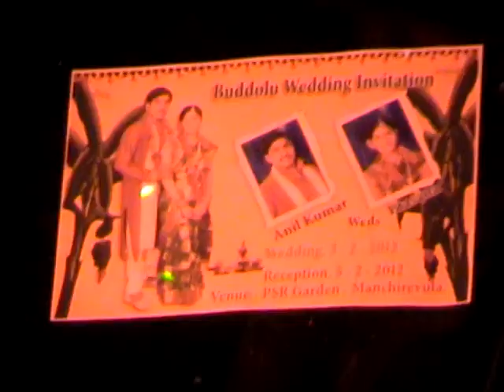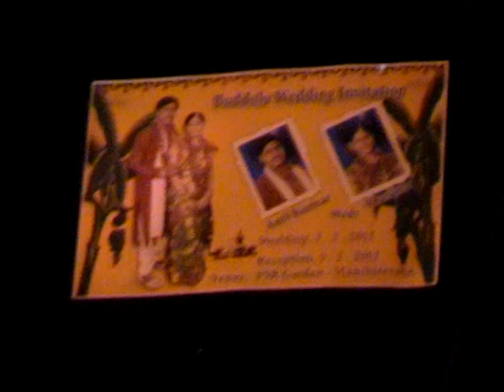Buddolu Anil & Prasanna's Bharath vol:2